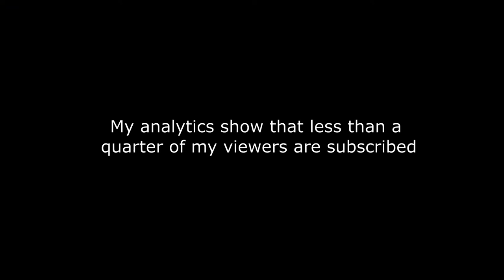Climbing The Tallest Church on Long Island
Had the chance to climb the tallest church on Long Island, located in New York. Was quite cold this day, and I was not prepared for the climb, but I sent it anyway. Let me know if you guys like the editing style, or would prefer a longer less cut up one.